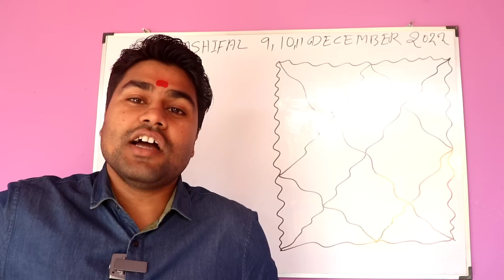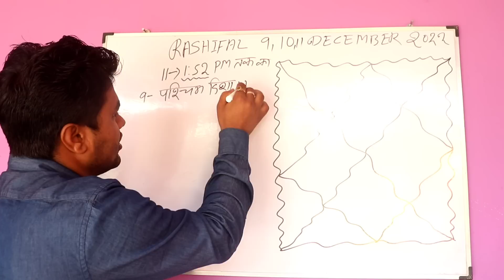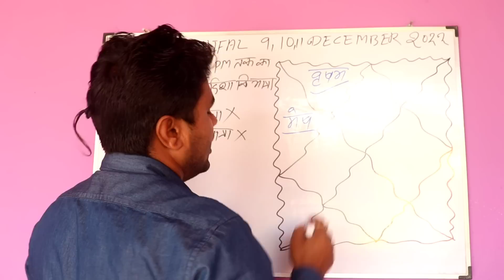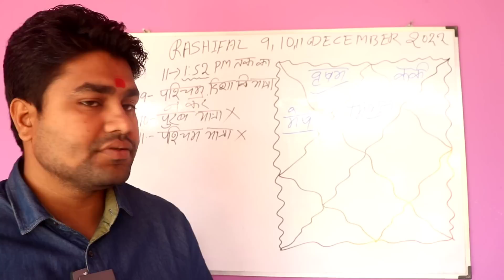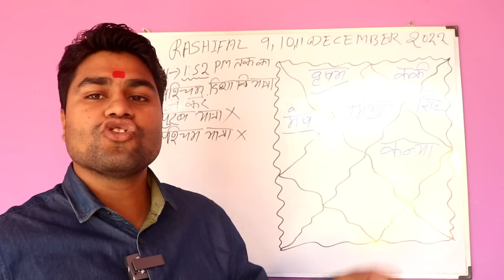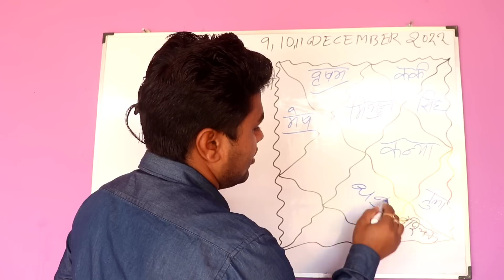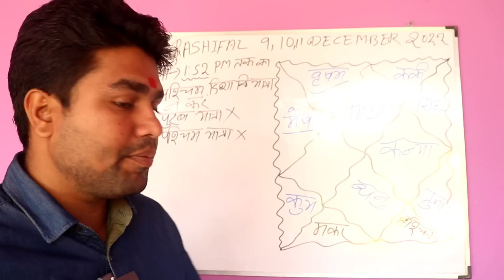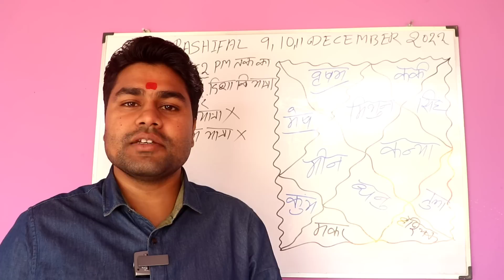Aaj Ka Rashifal 10,11 december 2022 |Today horoscope 10,11 december 2022 |आज का राशिफल 10,11 दिसम्बर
Aaj Ka Rashifal 10,11 december 2022 |,Today horoscope 10,11 december 2022 |,आज का राशिफल 10,11 दिसम्बर 2022,